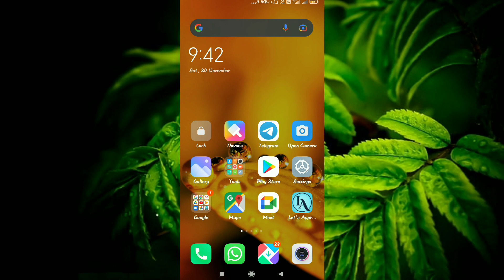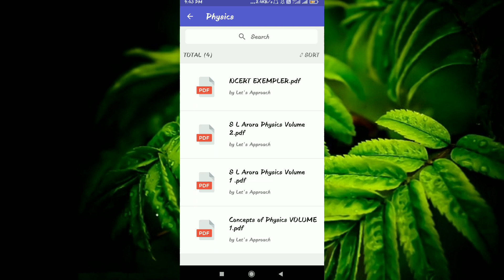How To Dowload Class 11 Science Stream Books PDF || AHSEC || Let's Approach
How to download class 11 science stream books pdf

Class 11 science stream books pdf download

class 11 Rd Sharma pdf

class 11 Sl arora Pdf download

class 11 ncert exempler pdf download

ncert exempler pdf download class 11

class 11 concepts of physics pdf download

class 11 pradip's chemistry pdf

class 11 abc chemistry pdf download

class 11 elements of physics pdf

lets approach

let's approach